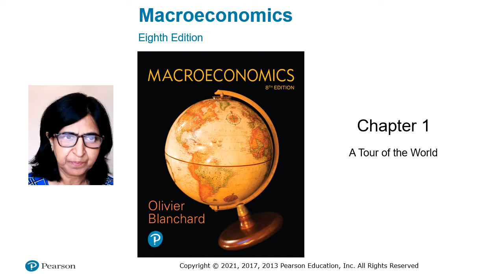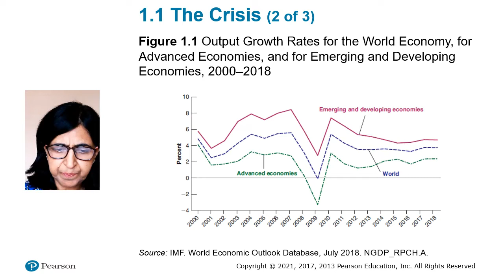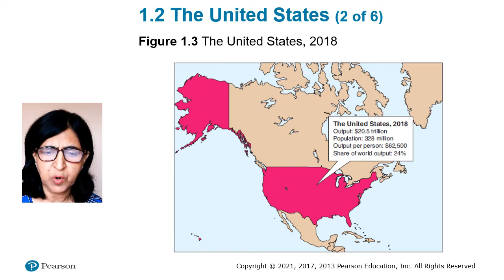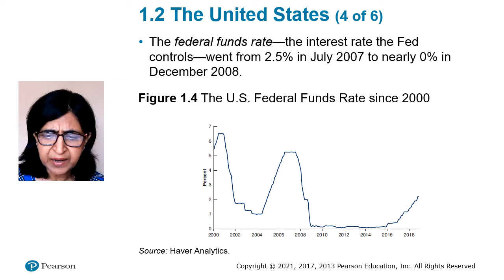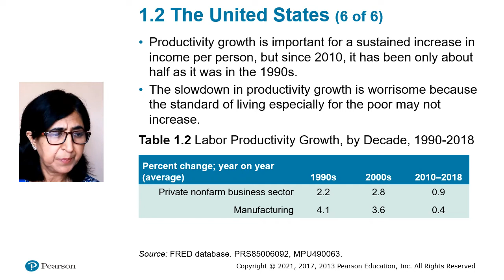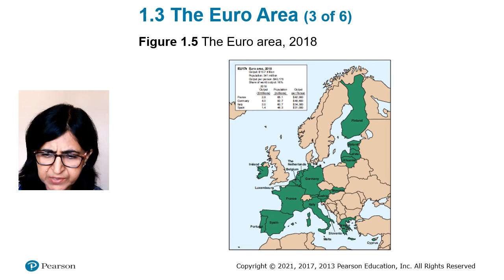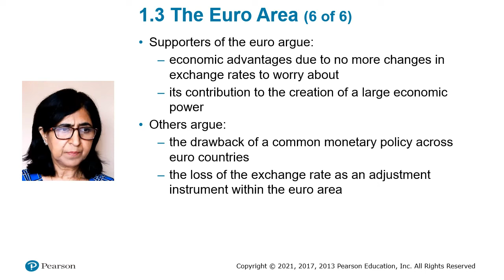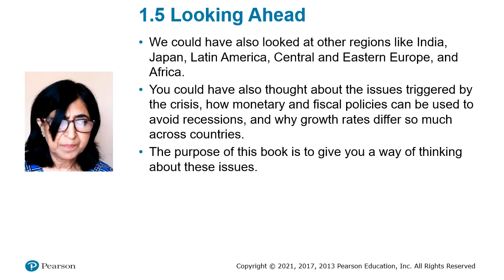Macroeconomics 8th Edition by Blanchard, Chapter 01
Narrated PowerPoint